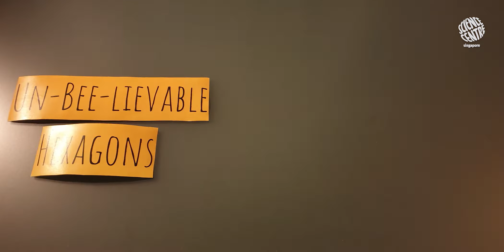World Bee Day Un-BEE-lievable Hexagons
Learn about the wonders of this seemingly simple shape used in beehives!